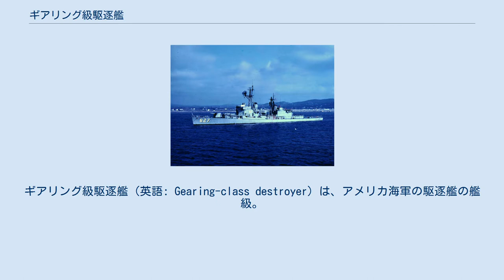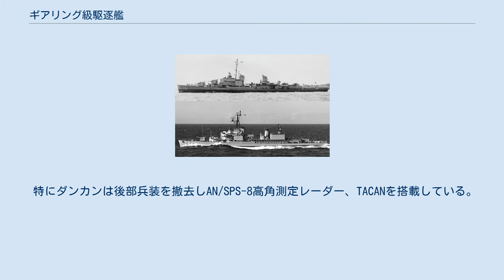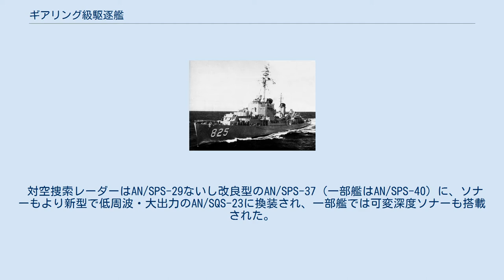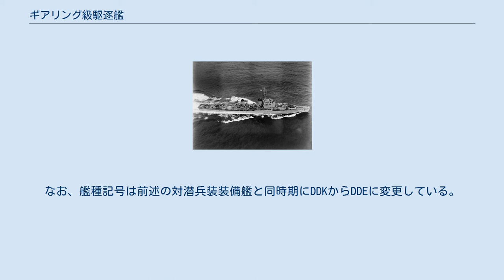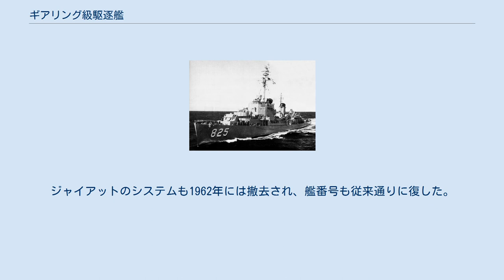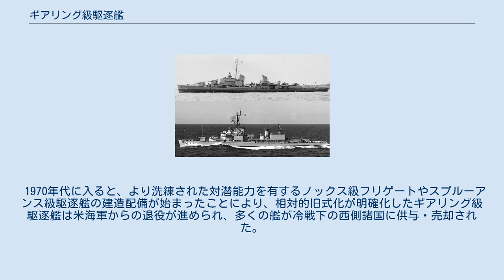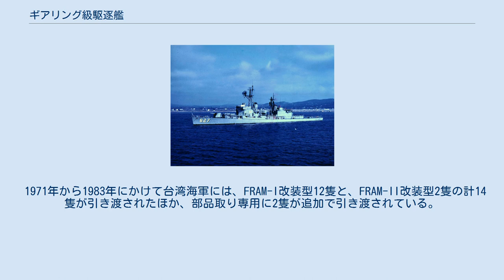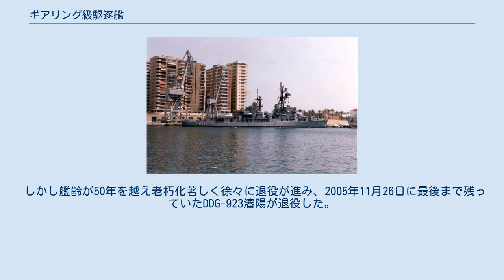ギアリング級駆逐艦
ギアリング級駆逐艦（英語: Gearing-class destroyer）は、アメリカ海軍の駆逐艦の艦級。
 アレン・M・サムナー級の航続性能を強化した改良型であり、またフレッチャー級の最終発展型である。
第二次世界大戦終了直前の1945年3月から就役を開始しており、152隻建造予定だったが戦争終結・建造中止のため98隻で打ち止めとなった。
ほとんどの艦は戦後に就役しており、改修を受けながら長く用いられ、アメリカ海軍には1970年代まで在籍していた。
またその後も西側諸国に広く供与・売却されており、最後の艦は2014年にようやく退役した。
 なおネームシップであるギアリングの艦名は、3代にわたって海軍軍人であったヘンリー・シャルファン・ギアリング（3世まで）から採られている。
 サムナー級は重兵装で好評であったものの、このために却って凌波性と航続性能が低下したという問題があった。
これを解決するため、本級では船体を4.3メートル延長し、前部機械室と後部缶室の間に燃料庫を設置した。
これによって燃料搭載量が増加（538トンから708トンへ）したことにより航続距離は延伸され、後部船体が延長されたことから耐航性も改善、また機械室と缶室の間に中間区画が設置されることになったため抗堪性も向上した。
 主機関はサムナー級のものが踏襲されており、主ボイラーはバブコック・アンド・ウィルコックス（B&W）社製の重油専焼式水管ボイラーを4缶、主機はゼネラル・エレクトリック（GE）社製のオール・ギヤード蒸気タービンを2基搭載した（一部他機種あり）。
同出力ではあるが、船体長が長くなったことから速力の向上も期待されたものの、こちらは却って低下する結果となった。
これは重兵装化による艦の質量増大が、船体長延長による造波抵抗の低減で補えないほどであったためと考えられており、34ノットという速力は、列強の同世代駆逐艦中最低の数字であった。
 新造時の兵装は、原型となったサムナー級のものがおおむね踏襲されており、主砲としては、38口径5インチ両用砲を3基の連装砲塔に配して、艦前部に2基を背負式に、後部に1基を搭載している。
ボフォース 40mm高角機銃に関しても、当初は連装砲架2基と4連装砲架2基の計12門であったものが、日本軍特別攻撃隊の脅威の深刻化に伴って、後部長魚雷発射管が4連装砲架に交換されている点も同様である。
ただし本級の竣工は1945年から1946年と終戦を跨いでいることから、中期建造艦では当初から上記のような装備要領となっており、後期建造艦では長魚雷発射管をもたない艦もあった。
 護衛駆逐艦 (DDE) エパーソン（DD-719）、バジロン（DD-824）は建造途中の1948年1月、艦種記号をDDE(護衛駆逐艦)に改めて、対潜艦として就役した。
Mk.38 38口径5インチ連装砲2番砲塔を搭載しない代わりに、旋回型のヘッジホッグ対潜迫撃砲またはMk.108対潜ロケット砲1基を搭載している。
他に就役後同様の改装が施され、艦種記号をDDEに改めている艦として、ロイド・トーマス（DD-764）、ニュー（DD-818）、ホルダー（DD-819）、リッチ（DD-820）、ロバート・L・ウィルソン（DD-847）、ウィテク（DD-848）、フレッド・T・ベリー（DD-858）、ノリス（DD-859）、マカフェリー（DD-860）、ハーウッド（DD-861）がある。
 なお、いずれの艦も後のFRAM改装後、艦種記号をDDEからDDへ再変更している。
 レーダー哨戒駆逐艦 (DDR) ダンカン（DD-874）及びグッドリッチ（DD-831）、ハンソン（DD-832）、スタイネーカー（DD-863）、ダイス（DD-880）、ファース（DD-882）の6隻はレーダーピケット艦任務に従事することからDDR（レーダー哨戒駆逐艦）に艦種変更されている。
 特にダンカンは後部兵装を撤去しAN/SPS-8高角測定レーダー、TACANを搭載している。
 なお、後に艦種記号をDDRからDDへ再変更している。
 FRAM改装 上：建造当初のギアリング級駆逐艦サースフィールド。
 下：FRAM-I改装後のギアリング級駆逐艦ローワン。
 船体の上部構造物の形状が大きく変わっているほか、マスト上に追加されたレーダーアンテナ類や兵装類の変化がよくわかる。
 1950年代、冷戦のグローバル化が進み、また各種の技術進歩によって海洋戦の様相が一変する一方、アメリカ海軍の主力艦艇は...